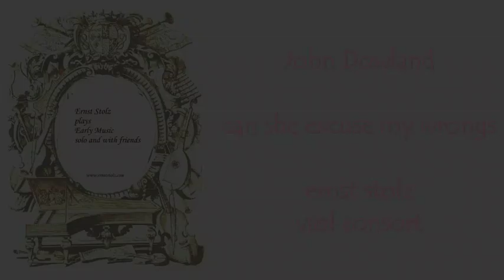Dowland's Can she excuse my wrongs for Viol - Consort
Can she excuse my wrongs with Virtue's cloak?
Shall I call her good when she proves unkind?
Are those clear fires which vanish into smoke?
Must I praise the leaves where no fruit I find?
No, no; where shadows do for bodies stand,
That may'st be abus'd if thy sight be dim.

ernst stolz viols / viol consort